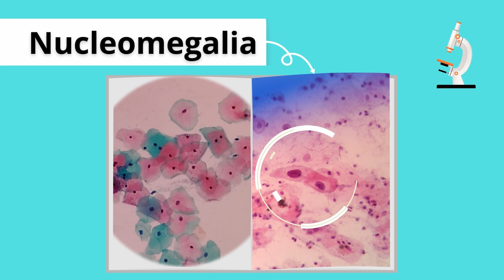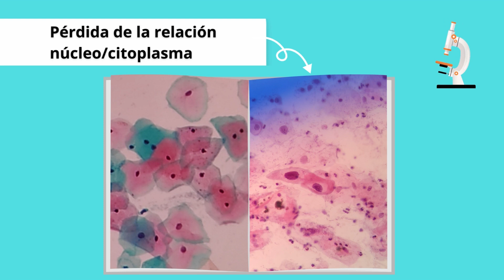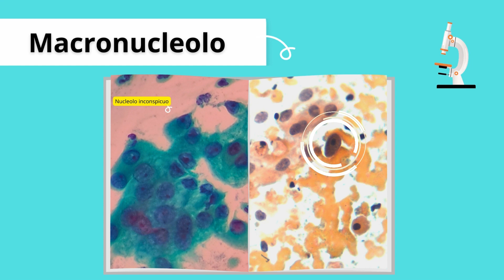Atipias celulares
En este video de describen los conceptos de nucleomegalia, hipercromasia, pleomorfismo, perdida de la relación núcleo/citoplasma,  irregularidad de la envoltura nuclear y binucleación.

Te invitamos a profundizar más en el fantástico mundo de la citología visitando nuestra web